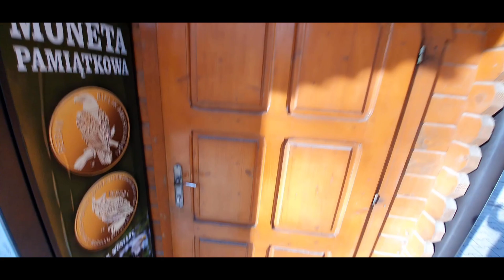Leśny Park Niespodzianek ;-) 16.02.2020 / s10+